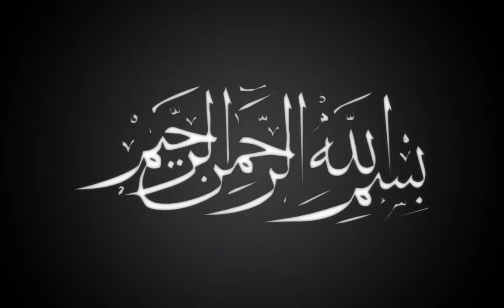Seljuk Sultan Berkyaruq || 5th Sultan of Seljuk Empire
Here is this information about Seljuk Sultan Berkyaruq
Real name of ( Rukn al-Din Abu'l-Muzaffar Berkyaruq ibn Malik shah )
Born in 1079 or 1080 in the Seljuk capital of Isfahan
mehmud 1